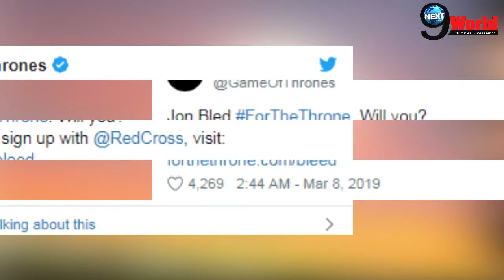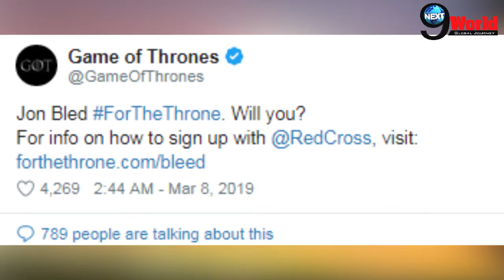Game Of Thrones Season 8: Fans Will See 'Bleed For The Throne' | Full Details Inside